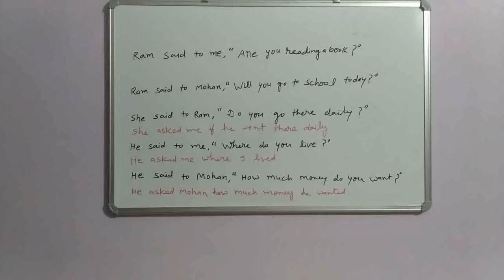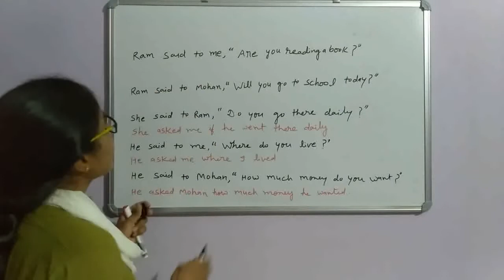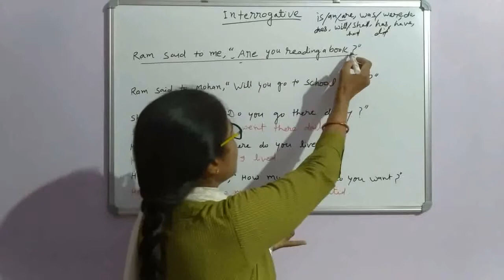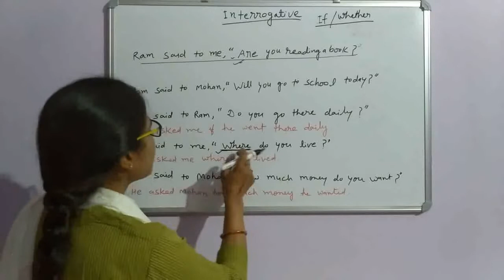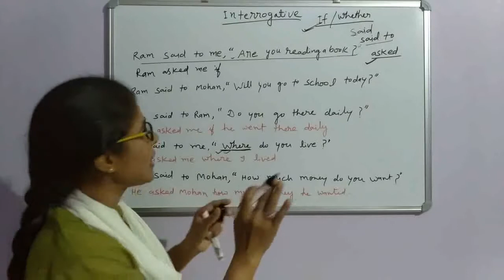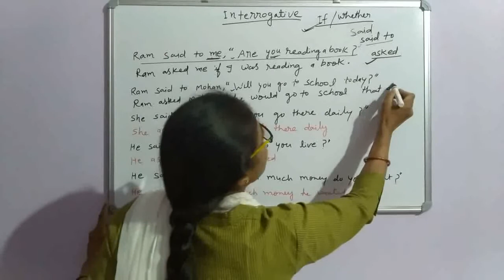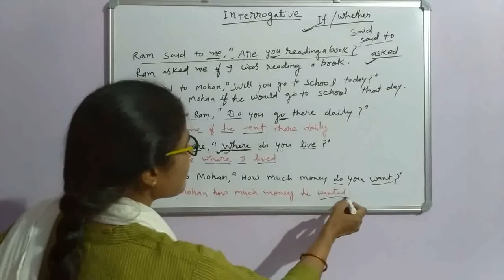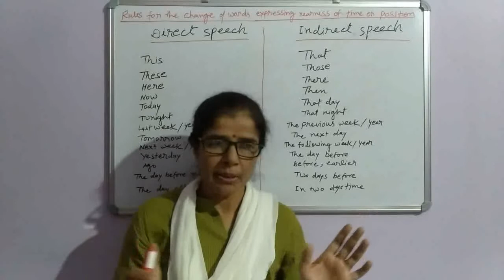DIRECT INDIRECT NARRATION WITH RULES AND EASY TIPS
Narration DIRECT/INDIRECTSPEECHEnglishgrammarforallboardstudents